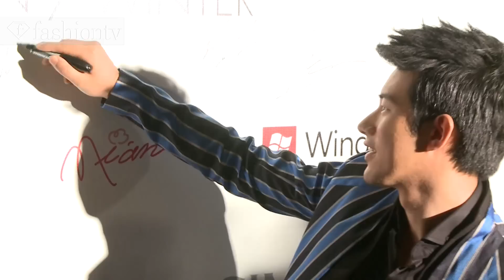Jie Dong, Wyman Wong, Yang Gao at Simongao Fashion Show Fall/Winter 2012-13 | FashionTV CHINA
BEIJING - FashionTV is at the Simongao fashion show in Beijing where designer Yang Gao welcomes VIPs like Chinese actress Jie Dong, fashion photographer Man Chen, and Hong Kong singer Wyman Wong to check out his 66 pieces for Fall/Winter 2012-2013.

Appearances: Yang Gao, Pu Miao, Man Chen, Dongtian Li, Jie Dong, Wyman Wong

Simongao Fall Winter 2012 13 "Jie Dong" "Wyman Wong" "Yang Gao" Fashion Show Models Jie Dong Wyman Wong Yang Gao "Pu Miao" "Man Chen" "Dongtian Li" 2013 Show Runway fashiontvASIA "Fashion Videos" "Fashion Show" "FTV Models" Fashion TV FashionTV.com FTV.com